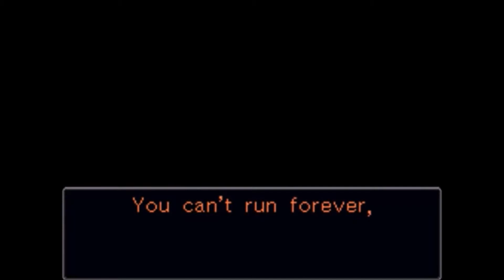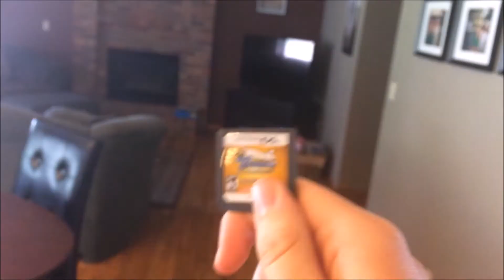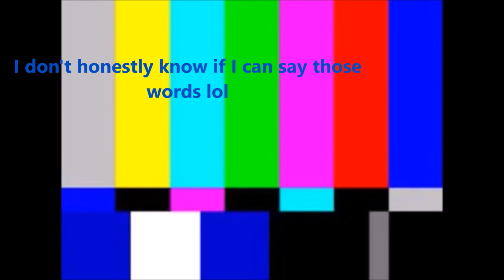Alternative Reviews #1 - Phoenix Wright: Ace Attorney - Justice for All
OBBJJECSHION!